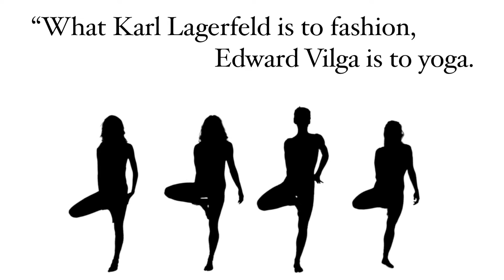DOWNWARD DOG by Edward Vilga Book Trailer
A study in love, loss, and sexual misadventures in New York City, DOWNWARD DOG tells the tale of a handsome Bad Boy who becomes a yoga instructor while trying to redeem his womanizing ways and win the forgiveness of the only woman he's ever really loved.

Down on his luck thanks to a failed nightlife venture which fell apart because of his womanizing, our hero's stuck with massive debt and broken dreams.

His only safe haven is the yoga world, and when his well-connected best buddy launches his yoga career among NYC's elite, our working class hero becomes a guru to society's top 1%, a wolf let loose amongst a flock of comely sheep.